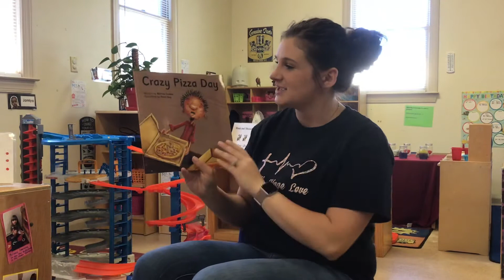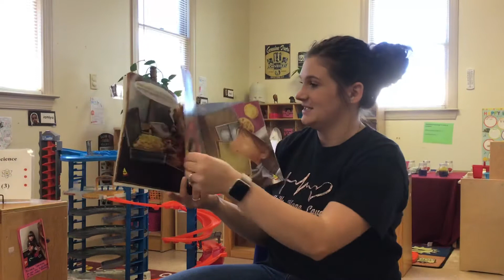Crazy Pizza Day!